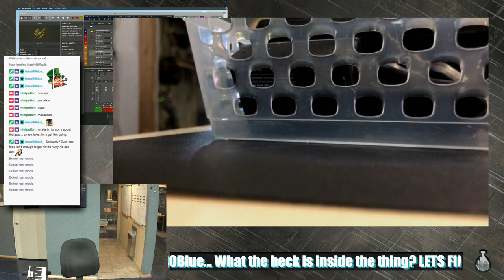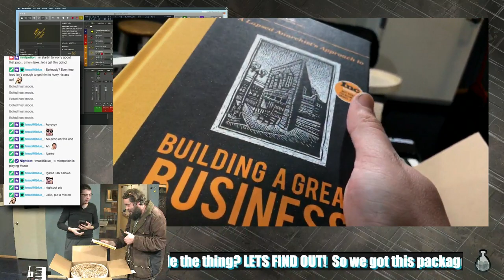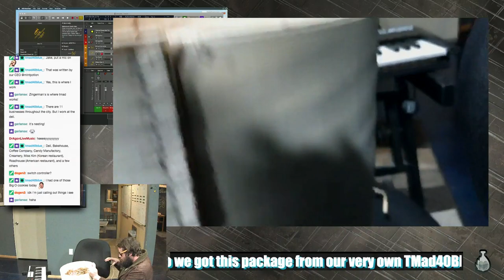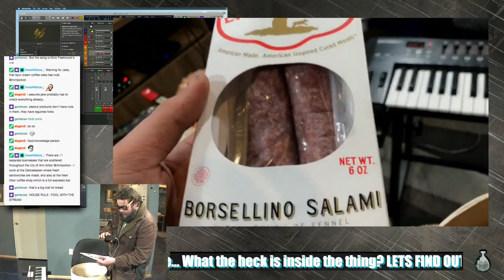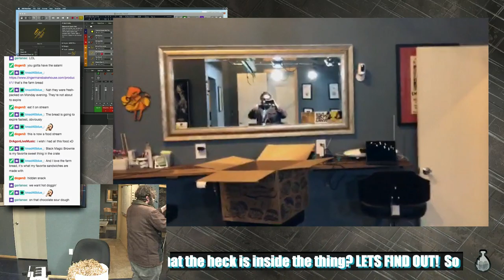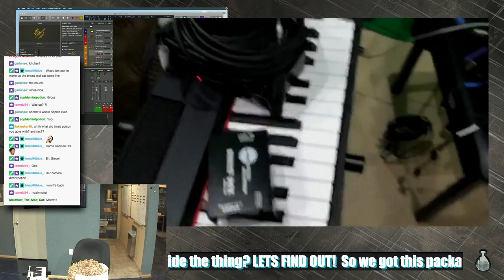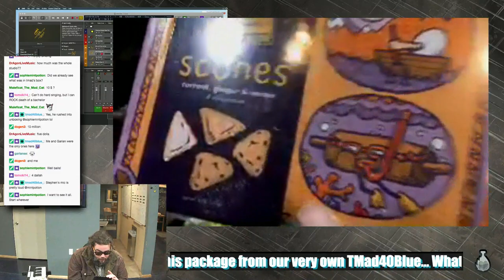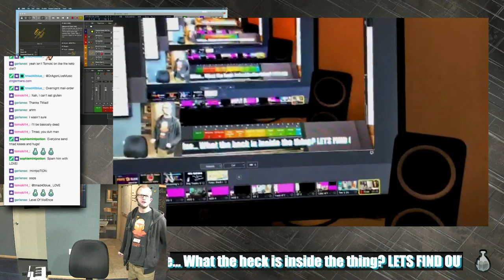Unboxing Gift from tmad40blue & Studio Tour